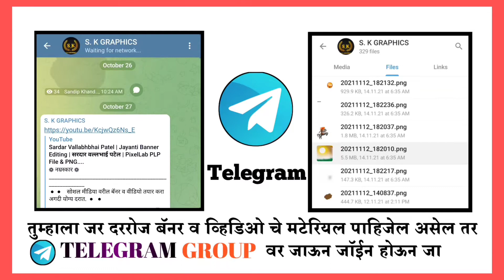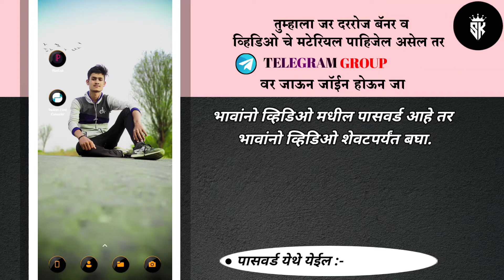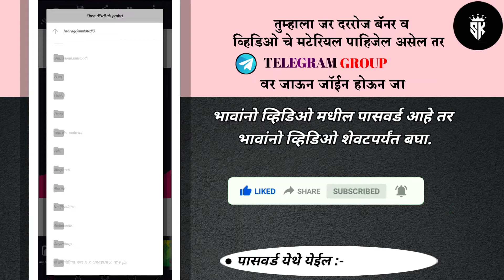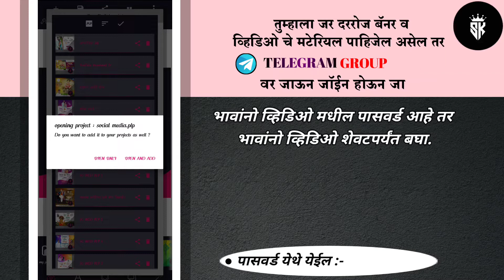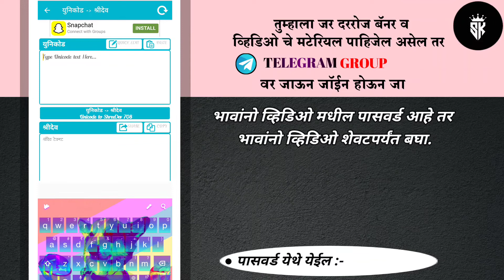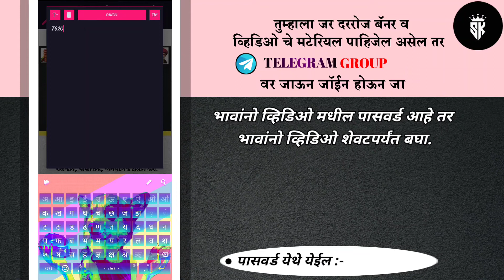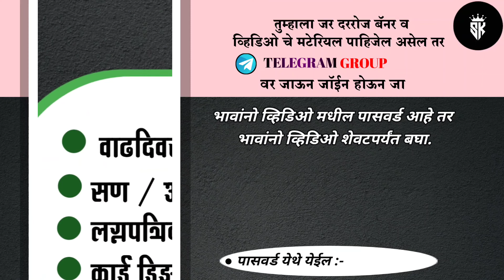Social Media Banner Design | Pixellab PLP File | socialmediabanner editing | सोशल मीडिया बॅनर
❁ नम्रस्कार ❁

👉   ◆  वाढदिवस बॅनर
👉   ◆ वाढदिवस व्हिडियो
👉   ◆ सण-उत्सव बॅनर
👉   ◆ जंयती-पुण्यतिथी बॅनर

         ■ Sandip Khandebharad ■
✔️ From - Deulgaon Raja Buldhana Maharashtra (India)
➊➡️  Telegram Group Link :- S K GRAPHICS

               Video link विडीयो पूर्ण बघा.

      🙏❃❃❃❃❃❃ जय महाराष्ट्र ❃❃❃❃❃❃🙏